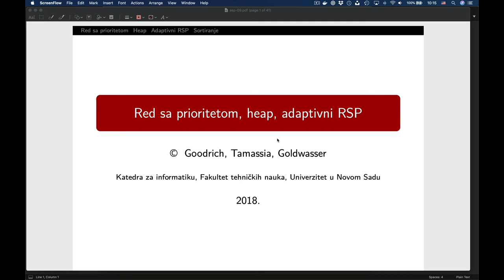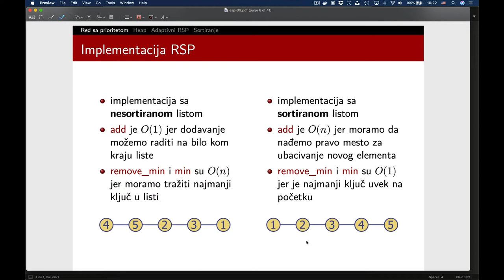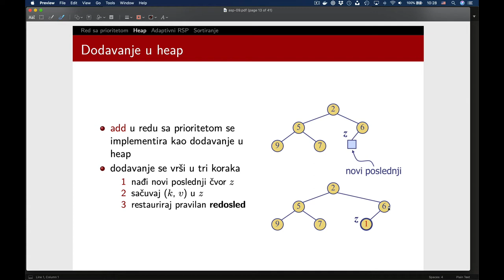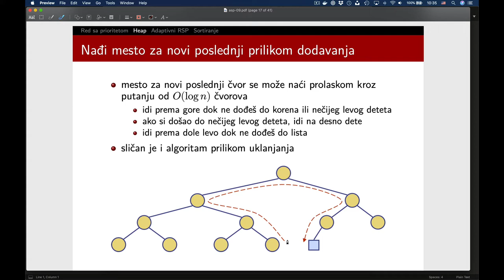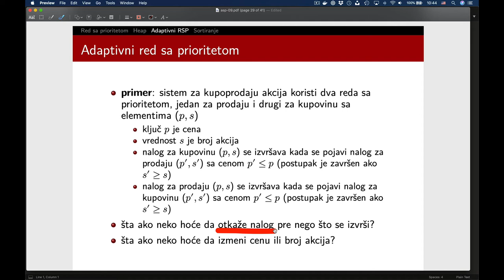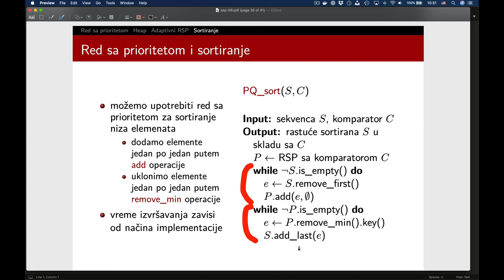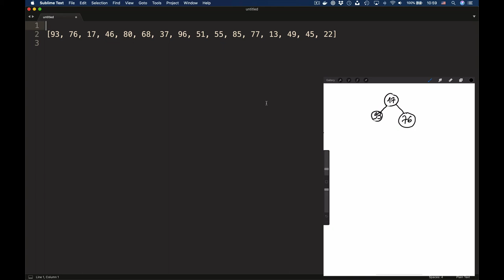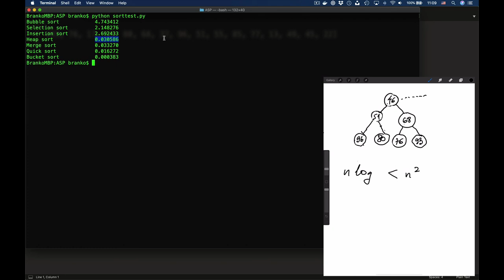[ASP] Red sa prioritetom, heap, sortiranje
Red sa prioritetom, heap, selection sort, insertion sort, heap sort